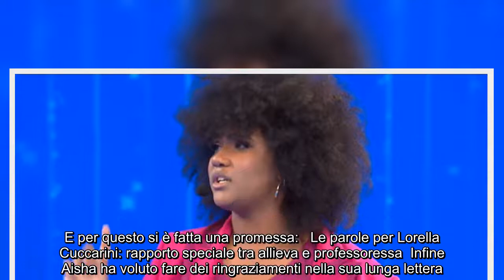L'eliminata di Amici parla a se stessa: "Voglio prendermi cura di te" La prima eliminata della quart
L'eliminata di Amici parla a se stessa: "Voglio prendermi cura di te" La prima eliminata della quarta puntata del Serale di Amici, come già noto dalle